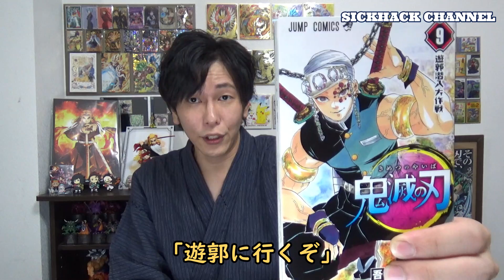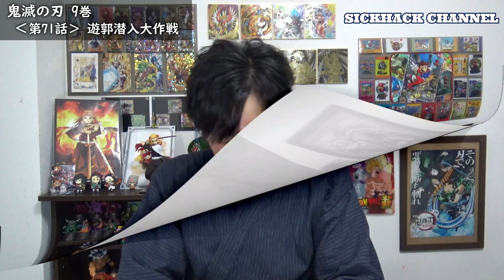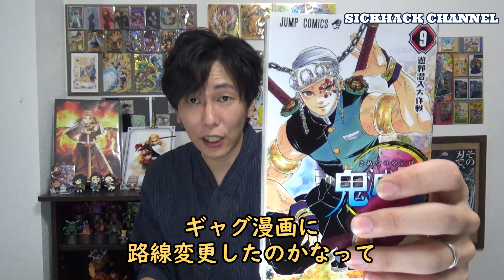【鬼滅の刃9巻・初見レビュー】天元かっこいいかも！？「祭りの神」が降臨した日（遊郭編/宇髄天元）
「鬼滅の刃」 9巻・71話～79話【遊郭編①】
映画で "煉獄推し" になった男の単行本・初見レビュー！
祭りの神、「宇髄天元」が降臨！

★この他【再生リスト】では限定動画を含めた全動画を公開中

※DM解放してます

    ID： A1A897（発送の際に必要なIDです）
※匿名での配送が可能です。必ず注意事項をご確認ください。

■Amazon（匿名配送）
※お問合せがあったため、ご参考までに掲載させていただきました。